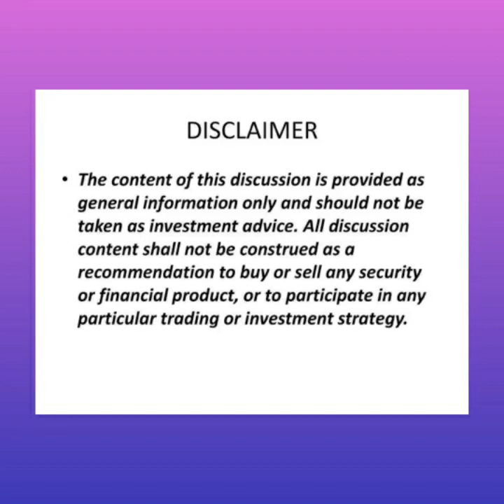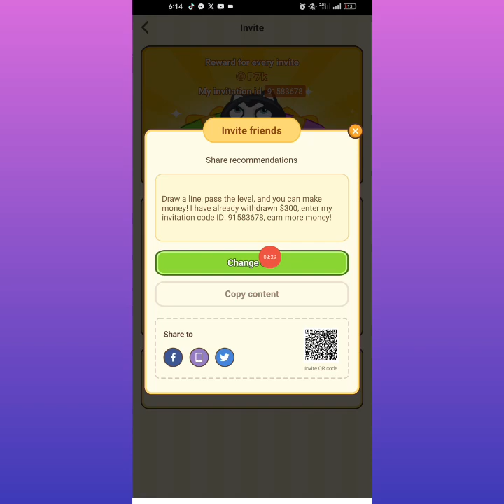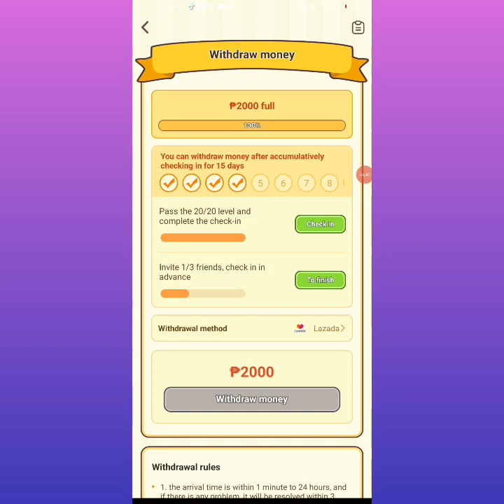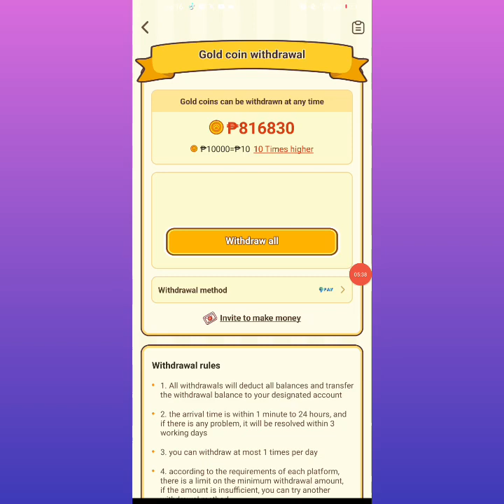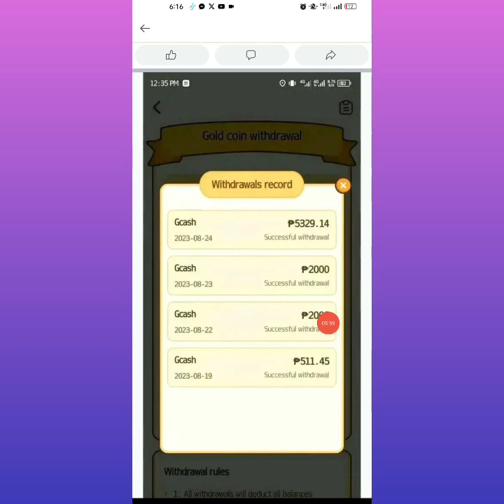Truth about Crazydoge Earning App na namimigay ng free 2000 pesos sa Gcash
Draw a line, pass the level, and you can make money! I have already withdrawn $300, enter my invitation code ID: 91583678, earn more money!